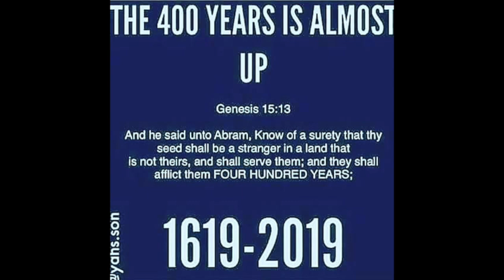Light recognize Light.. Star family!!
This video is about Light recognize Light.. Star family!!